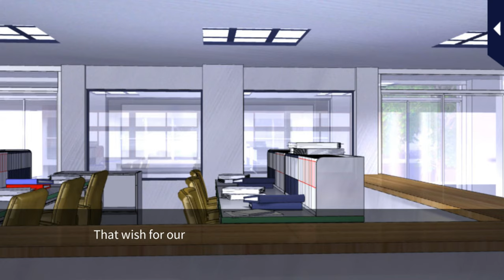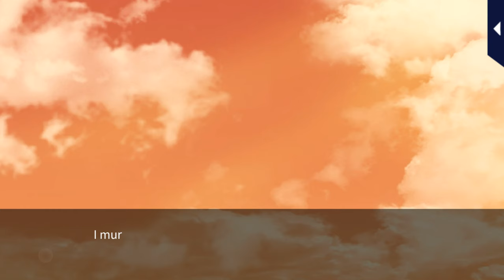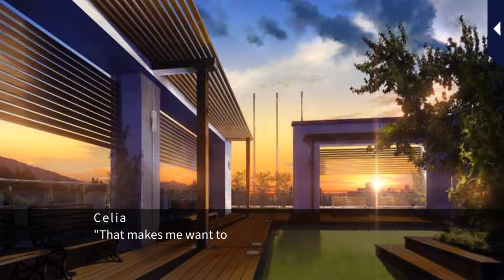Her Love in the Force [Our Graduation Both: His PoV] Jin Namba